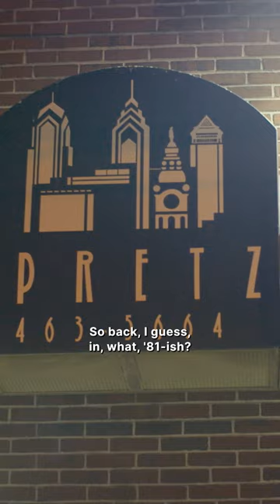The Family Behind Philadelphia's Favorite Pretzels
Philadelphia's best pretzels have come from one family for past 40 years!

We spent some time with @centercitypretzelcoinc to find out what makes them one of the city's most beloved family-owned companies.